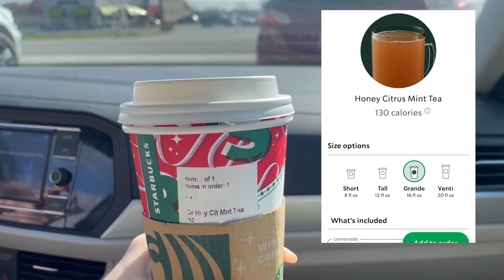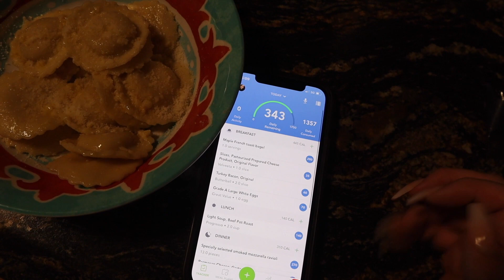WHAT I EAT IN A DAY TRYING TO LOSE WEIGHT IN A CALORIE DEFICIT (WHILE SICK) 1800 calories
Hey yall! Thanks for stopping in. I hope you liked seeing my FDOE (full day of eating) in a caloriedeficit while sick :( I'm feeling a little bit better today but not a ton and have decided to skip karaoke unfortunately and be tested for the big sick that's going around. I've been down for a little while -- go check out my last video if you haven't yet, but I'm on the mend and feeling motivated to start a new mealplan soon.

my (new) air fryer
my (old) air fryer
egg maker (the easiest way to make boiled eggs)